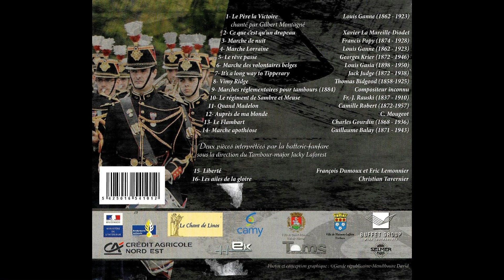Musique de la Garde Républicaine - Liberté 1914 - 1918 - Direction: Antoine Langagne -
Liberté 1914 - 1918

Musique de la Garde Républicaine
Direction: Antoine Langagne
Chef-Adjoint: Christophe Dubois

- Le Père la Victoire ( Louis Ganne) - chanté par Gilbert Montagné
- Ce que c'est qu'un drapeau (Xavier La Mareille- Diodet)
- Marche de nuit (Francis Popy)
- Marche Lorraine (Louis Ganne)
- Le rêve passe (Georges Krier)
- Marche des Volontaires Belges (Louis Gasia)
- It's a long way to Tipperary (Jack Judge)
- Vimy Ridge (Thomas Bidgood)
- Marches réglementaires pour tambours (1884)
- Le Régiment de Sambre & Meuse (Planquette - Rauski)
- Quand Madelon (Camille Robert)
- Auprès de ma blonde (C. Mougeot)
- Le Flambart (Ch. Gourdin)
- Marche apothéose (Guillaume Balay)

Deux pièces interprétées par la Batterie-Fanfare sous la direction du Tambour-major Jacky Laforest

- Liberté (François Dumoux & Eric Lemonnier)
- Les ailes de la gloire (Christian Tavernier)